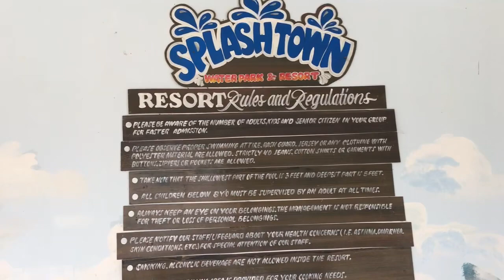Splash Town Water Park & Resort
This place is located at Agoo La union, it’s nice for family gatherings, and for kids and adults who like to swim..